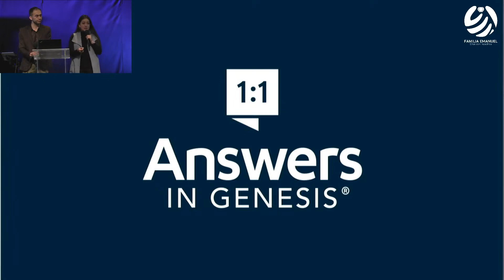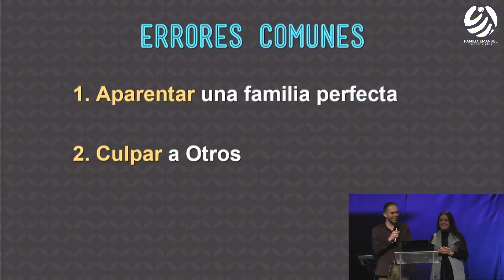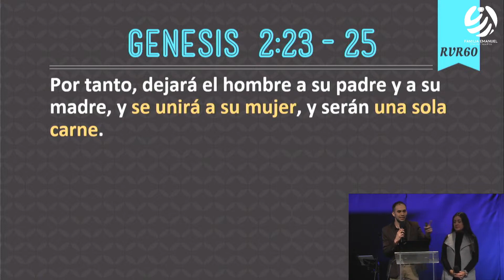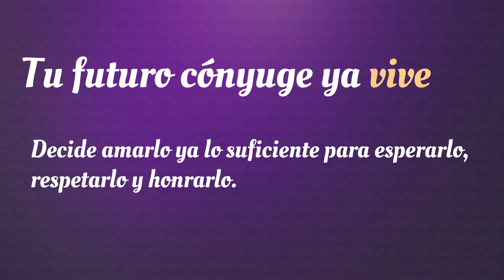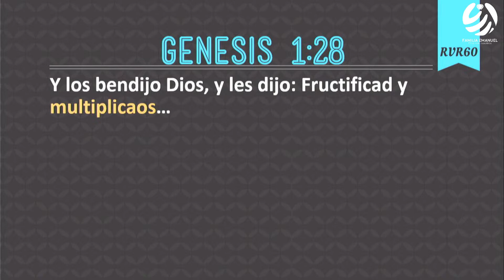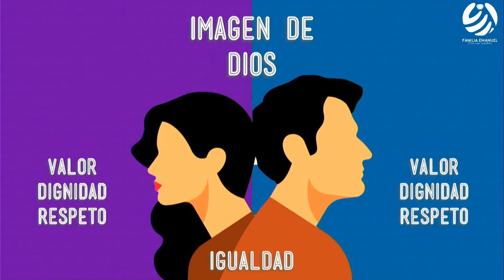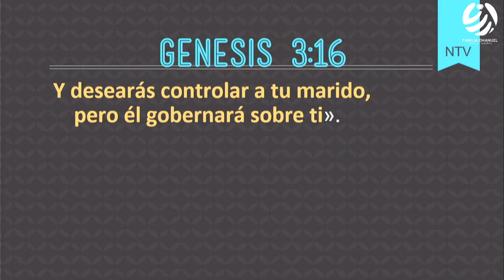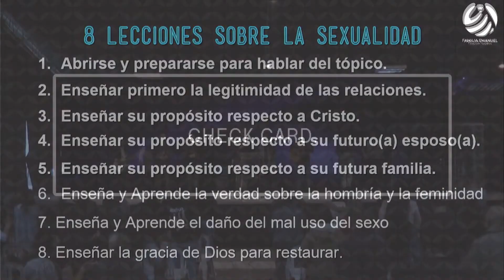Preparando Hijos para Una Sexualidad Biblica - Evangelio Hoy Org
Aprende con nosotros las 8 lecciones para preparar a tus hijos para una sexualidad bíblica.

🐟COMPARTELO,   Deja un LIKE 👍🏼 y un COMENTARIO 💬

Somos Evangelio Hoy y queremos equiparte para que vivas, defiendas y proclames el Evangelio Hoy.